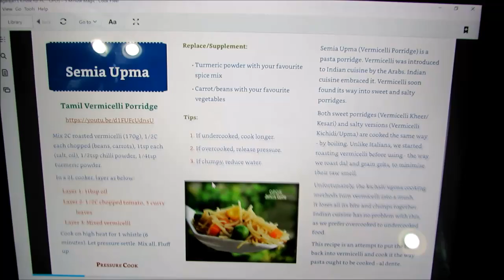OPOS Unchained Cooking!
OPOS recipes work best with OPOS cookware.
Free OPOS Chef premium app subscription.
100% handholding at OPOS Support group
Hassle free cooking for a lifetime, guaranteed!